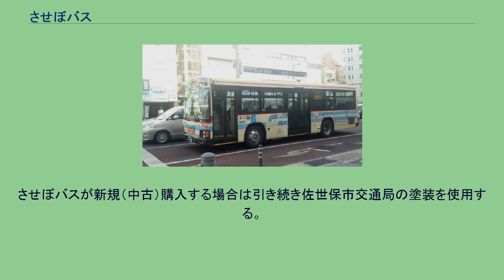させぼバス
させぼバス所属車両（当時・R006、現・西肥バス委託Z945） させぼバスは、長崎県佐世保市に本社を置き路線バスを運行するバス事業者。
佐世保市が100%出資した会社である。
廃止された佐世保市交通局（佐世保市営バス）の公営交通として存続させつつ、経営効率化を図る目的で、2009年（平成21年）4月28日に設立された。
長崎県内の公営バスの子会社としては、長崎県交通局の子会社である長崎県央バスに次いで2例目である。
資本金は8000万円で、佐世保市が100%出資した。
社員190人中、運転士は133人。
本社は白南風町にある。
設立から約半年後の2009年（平成21年）12月1日より、矢峰営業所から委託されて路線バス事業を開始した。
事業開始に伴い、同営業所の車両50台と便数366本のうち、車両6台と30本の便が移管され、他の車両44台と336本の便は管理委託となっている。
路線や運賃は従来どおりの内容を維持する。
2012年（平成24年）12月1日より黒髪営業所も同様に運営委託となった。
バス車両のデザインは市営バスと同一で、時刻表やバス停は市営バスのものを使用していた。
2019年（平成31年）3月23日限りで佐世保市交通局の運行が終了したことにより受託運行は終了した。
佐世保市交通局が運行ならびに委託していた路線は翌3月24日から全て西肥自動車が一旦全面的に継承する事となり、西肥自動車から一部の路線を受託する形（旧来からの市営バス受託路線ならびに市営バス一部直営路線を含む）で会社を存続、同時に貸切バスは佐世保市交通局の貸切バス事業を引き継ぎ、バス事業を継続している。
二階建てバスエアロキングも保有している。
また、佐世保市交通局が行っていた駐車場事業も引き継ぐ。
・2021年(令和3年)現在バス車内は新型コロナウイルス感染拡大防止観点から路線バスは左右の最前列が利用不可となっている。
2009年12月1日 、矢峰営業所から所属車両・路線をさせぼバスに譲渡および管理委託としての運行を開始し、2019年3月24日から佐世保市営バスの委託が終了しても、西肥バスの委託を受けて、引き続き旧佐世保市営バス路線を運行している。
佐世保市内の、針尾島地区、三川内地区、広田重尾地区、柚木地区及び2005年以降に合併した吉井地区、世知原地区、小佐々地区、江迎地区、鹿町地区は西肥バスが運行する形になっている。
基本的には旧佐世保市営バスの路線を中心に展開しており、住宅の密集している天神地区・山手地区などでは、複雑な循環路線なども多数運行しており、運行本数・停留所数に対して運行系統の種類は多く非常に複雑なダイヤとなっている。
清水循環や山祇循環（戸尾中央通経由）、若葉循環、祇園循環は一方通行となっている。
快速など一日数本のみ自家用車の交通が多いSSKバイパス（木宮町）、大潟町経由相浦桟橋や復路の大潟町経由佐世保駅前や、一日一本運行の大潟町、SSKバイパス経由矢峰行きのような閑散路線もある。
ダイヤは平日ダイヤ・土曜ダイヤ・日曜祝日ダイヤの三本立てである。
日曜祝日ダイヤは土曜ダイヤの間引き運転で、平日ダイヤとは違って土日祝ダイヤは減便だけではなく系統及び担当営業所及びさせぼバス自社運行の大幅な組み換えが行われる。
例えば9時55分佐世保駅前発天の久保行きの平日は駅前営業所担当で折り返しはあるが、土日祝は矢峰営業所担当で折り返しがなく天の久保到着後回送として営業所に戻る所もある。
土日祝日に運休となる路線は市街地・郊外を問わず存在する。
駅裏地区では、前畑循環・教育隊前発みなと口経由矢峰行・新みなと発佐世保市総合医療センター循環・黒髪発木風橋、山祗町経由大野（西高校入口）、佐世保駅前行き、黒髪発大宮町経由京町・山祇循環が運休となり、新みなと発商業高校行のみが運行される。
バス停の配置も複雑である。
例えば「松浦町」というバス停は、実際は「松浦町中央公園口」・「松浦町国際通」・「松浦町名切グランド前」の3箇所に分散している。
大和町も「大和町西龍橋」・「大和町・中央病院前」・「大和町国道筋」と3箇所に分散。
木宮町は「木宮町」・「木宮町県道筋」・「木宮町・佐世保西郵便局前」の3箇所から成る。
京町（佐世保駅、島瀬町各方向とも2箇所）、島瀬町バス停（松浦町方向行きのみ2箇所）についても経路別に乗り場が違う。
松浦町については日野方面と駅前方面の便が「松浦町中央公園口」・「松浦町国際通」に連続停車する。
大和町についても、黒髪 - ...